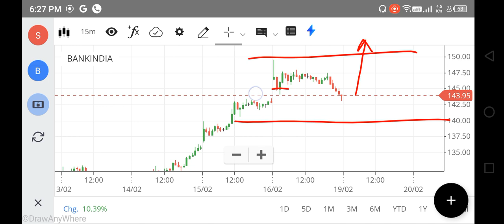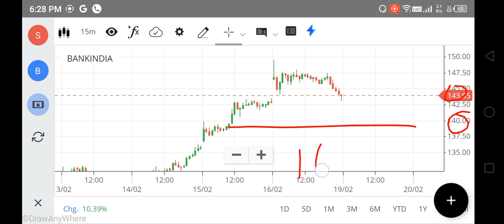Bank of India SHARE NEWS TODAY, BOI SHARE LATEST NEWS TODAY, BANK OF INDIA SHARE ANALYSIS, FOREX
nifty 150
nifty infrastructure
singa nifty
sgx niftylive
idfc bank
pnb online banking
sbi corporate
indusforex
indusind forex
octafx mt4
octafx leverage
octafx deposit
octafx spread
my octafx
copytrade octafx
deriv forex
octafx broker
octafx copytrading
bybit exchange
bnbusdt
copytrade octafx
deriv forex
nse motilaloswal
sharekhan refer and earn
lme nickel
5paisa share price
octafx broker
bybit exchange
bnbusdt
copytrade octafx
deriv forex
nse motilaloswal
lme nickel
5paisa share price
octafx broker
cnbc rates
ishares s&p 500 information technology sector ucits etf
btal stock